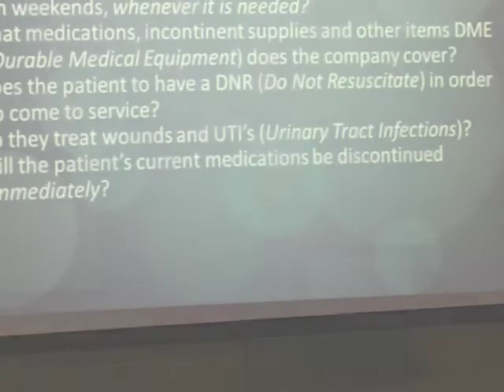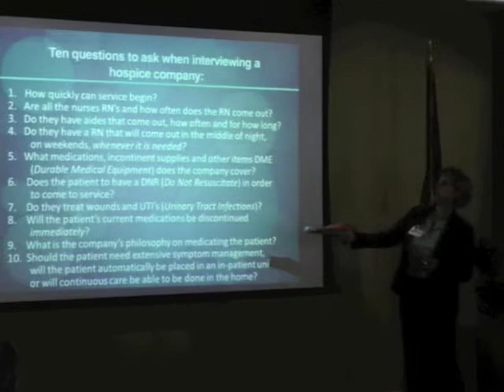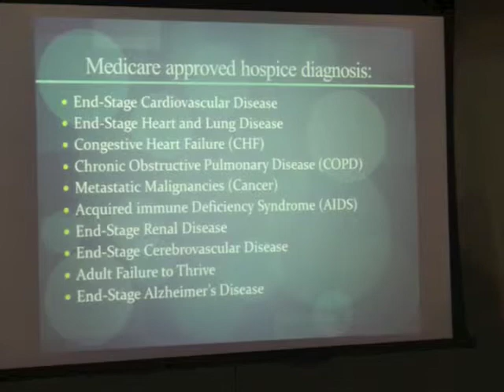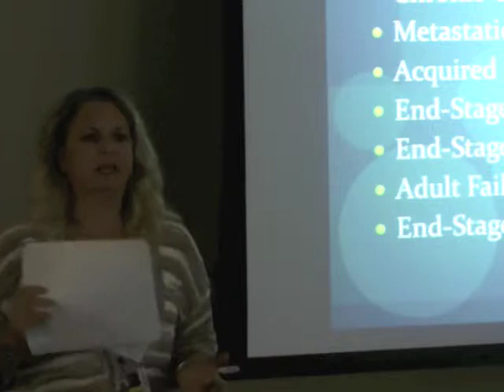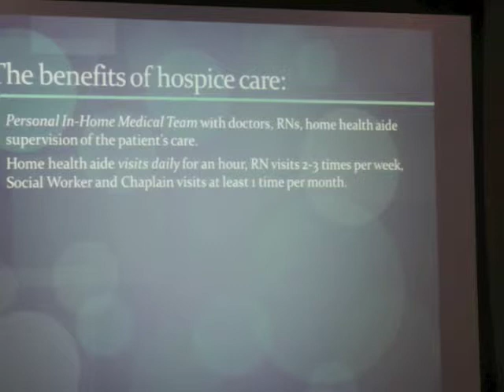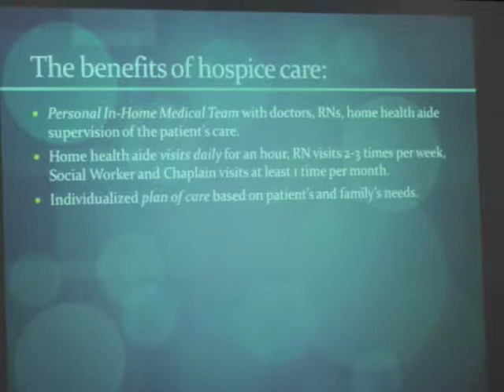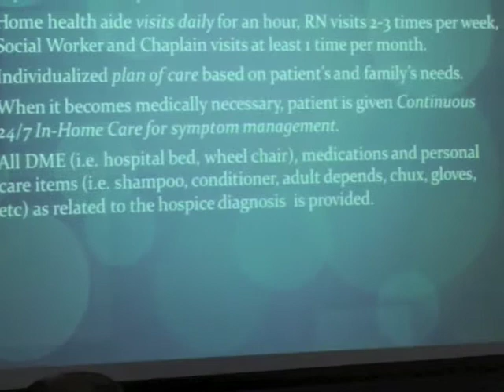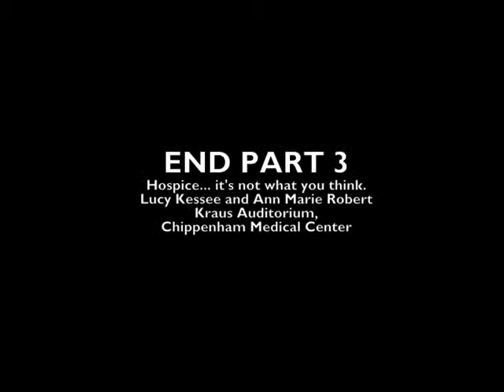Hospice - It's not what you think P3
(Part 3) Hospice - It's Not What You Think

Lucy Kessee and Ann marie Robert from Horizon Hospice discuss the stereotypes that have developed around hospice care and the reality of what is available through Hospice. Question and answers with audience members are featured throughout the presentation.

Video recorded June 10, 2013, at Kraus Auditorium at the Chippenham Medical Center, Richmond, VA 23225